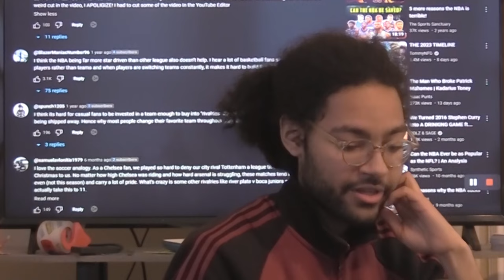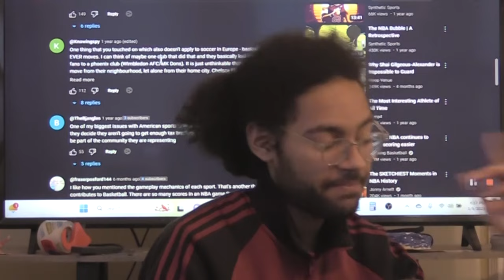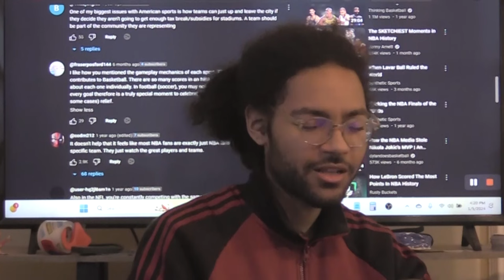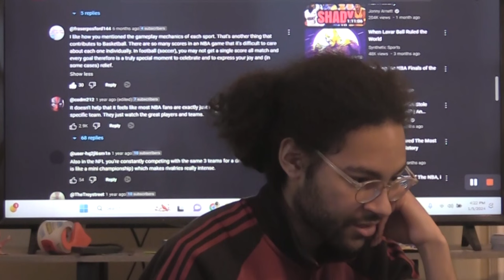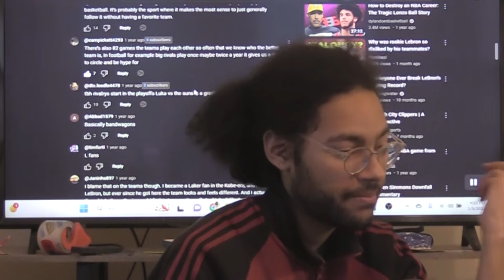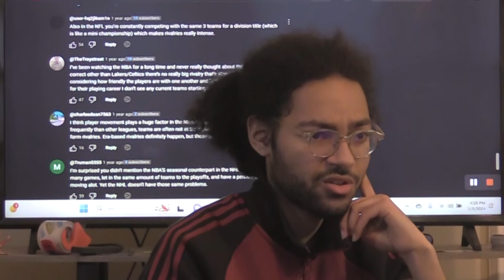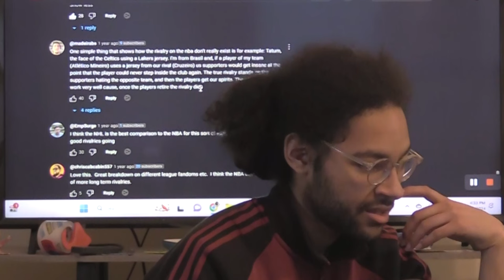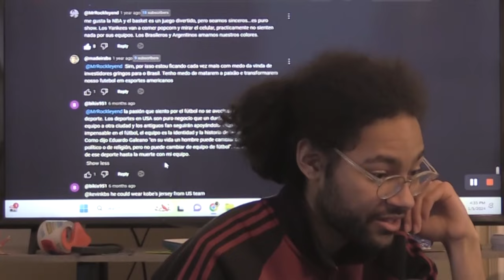Why NBA “Rivalries” are the WORST in All Sports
What do you think about NBA rivalries? Do you think league/game structure changes would help or hurt rivalries/the league?
0:00 Quick Intro
0:05 Synthetic Sports' Vid Reaction
18:51 JJ Redick Pod Seg Reaction
28:20 Reading Comments for Too Long